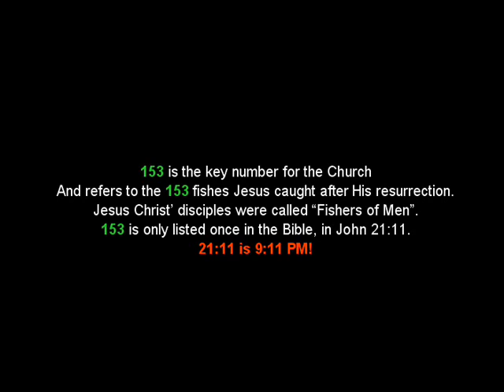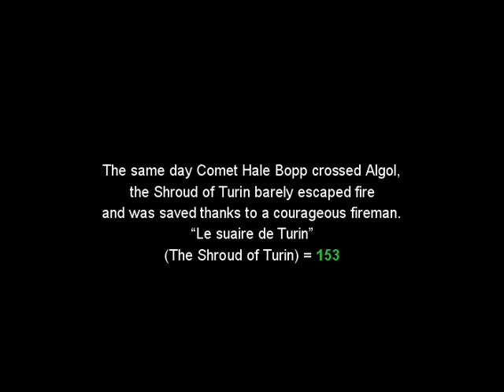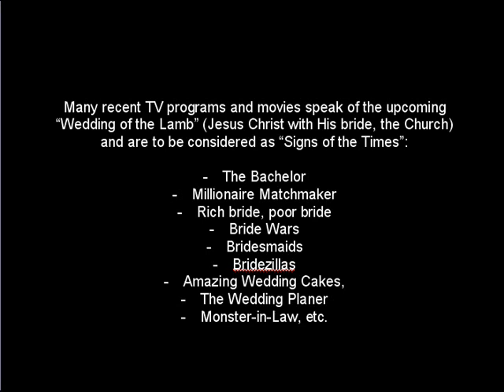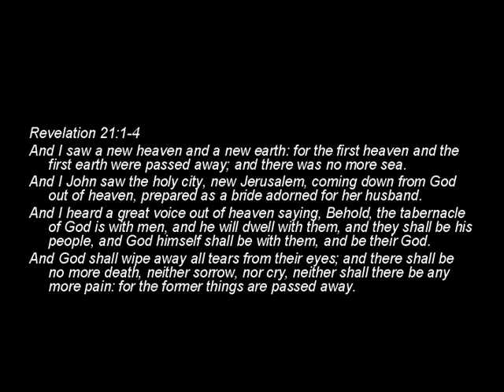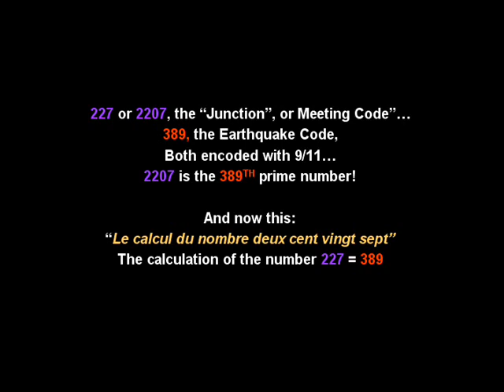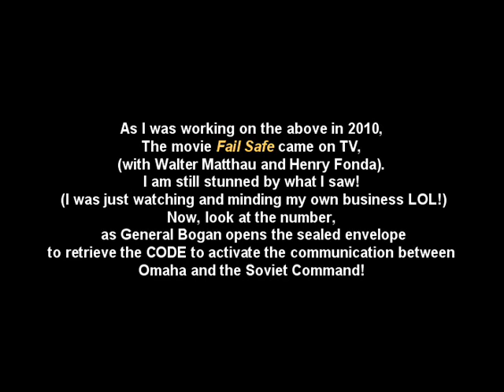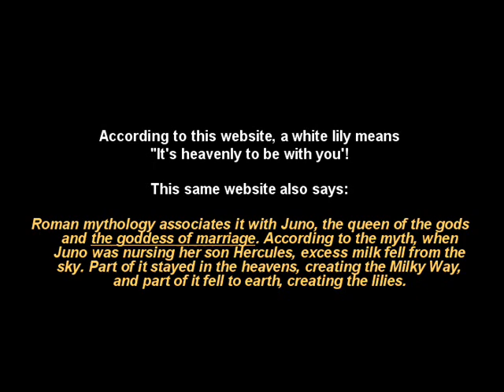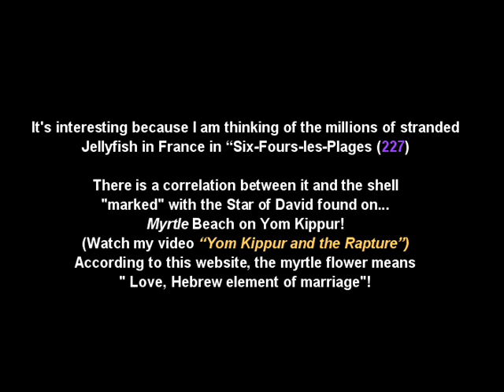Signs of the Royal Wedding and the Rapture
Signs of the Royal Wedding that will take place immediately after the Rapture are everywhere: "In Heaven, as on earth". The Story of Esther is encoded with the Rapture, and it was while looking for the Tomb of Esther on the Internet that God guided me to the website of Gerard Colombat! Talking about Esther, it is a key word of the computer virus STUXNET!  The Stuxnet infects systems that are configured to control and monitor specific industrial processes. One of its targets in July 2010 was the Uranium Enrichment Program in Iran (Iran atomic program).
 Just like a virus targets our computers Operating Systems, the Rapture will mark the beginning of the doom of our World Operating System under Satanic influence!